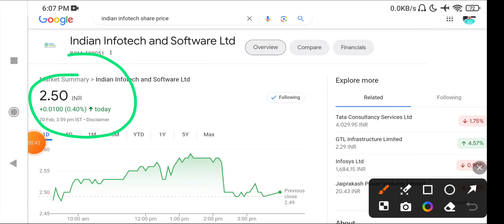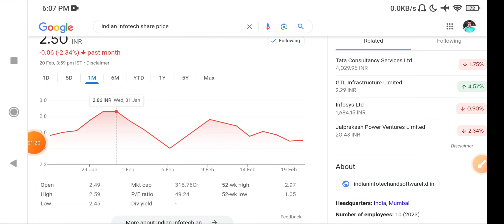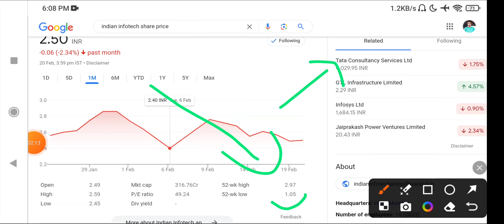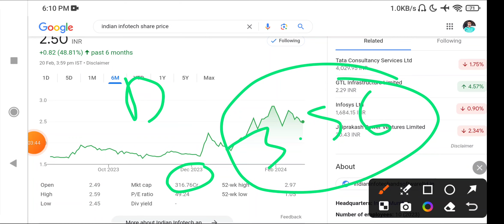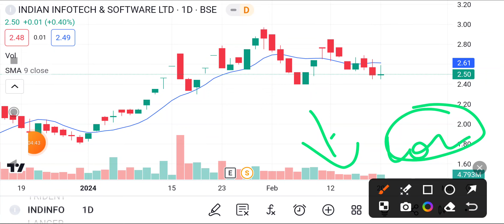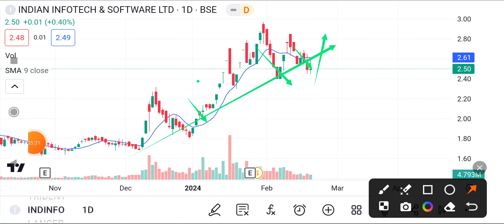Indian infotech and software share latest news today I Indian infotech stock news today#indianinfo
Indian Infotech

Indian infotech and software Itd

Indian infotech share news Indian infotech share latest news

Indian infotech latest news Indian Infotech share price

Hash Tags -

Please Note:-